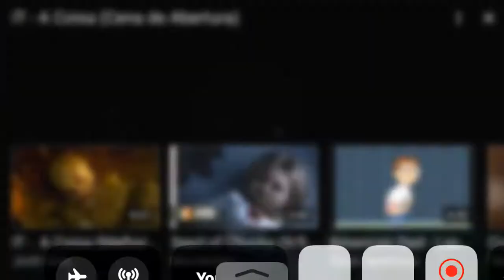Take it georgie